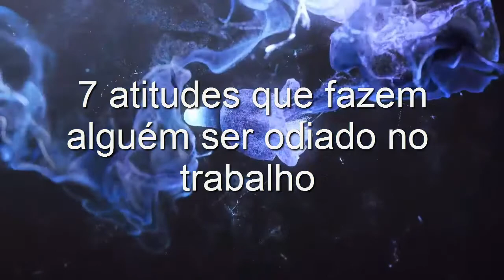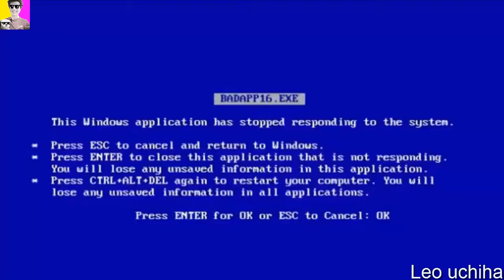🔴 7 COISAS QUE FAZEM VOCÊ SER ODIADO NO TRABALHO !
Saiba o que evitar para ter um bom relacionamento, evitar problemas no RH e no trabalho e progredir na vida profissional!